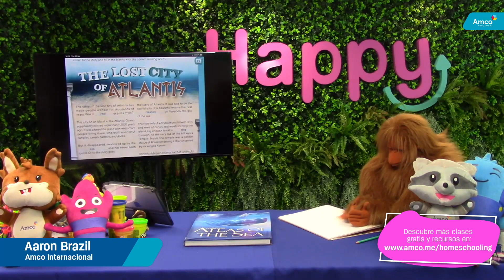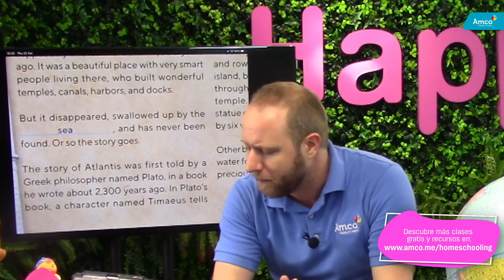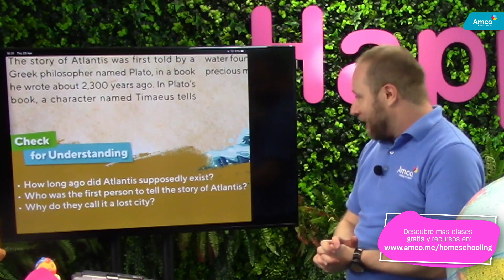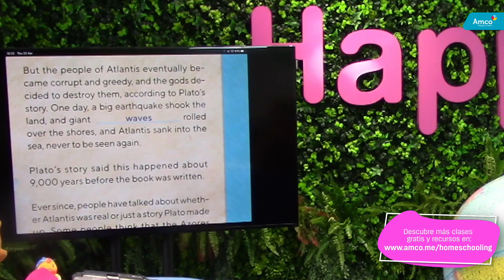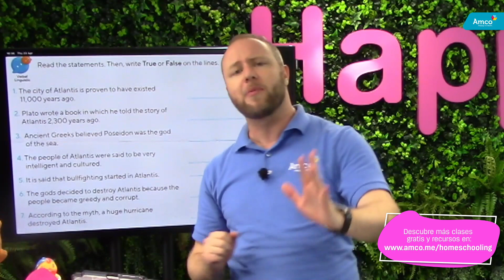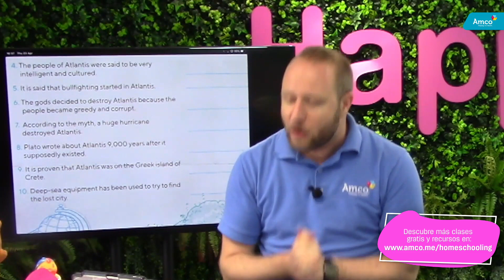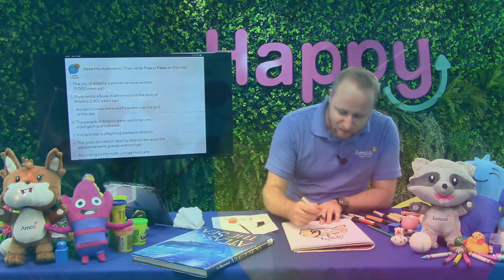The Lost City of Atlantis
¡Vamos a adentrarnos en lo desconocido y aprender sobre la mítica ciudad de Atlantis! ¡No olvides traer tus lápices... y tus gafas de protección! Entra a y encuentra más de 300 clases gratuitas y disponibles para todos. ¡Cada día hay nuevo contenido!

Clase dirigida para alumnos de 3ro y 4to grado.